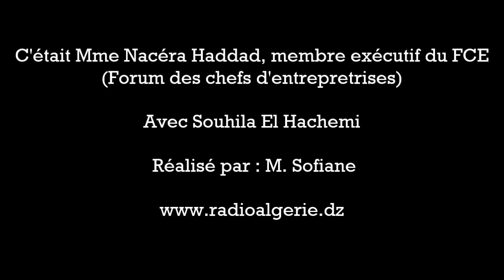Mme Nacéra Haddad invité de la rédacion..chaine 3 du 15-10-2014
Mme Nacéra Haddad, membre exécutif du FCE
(Forum des chefs d'entrepretrises)